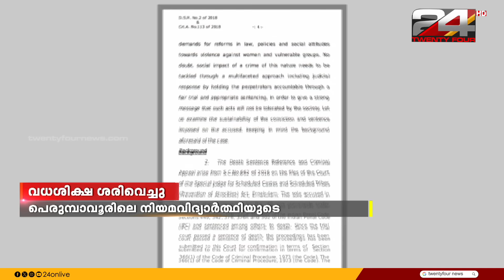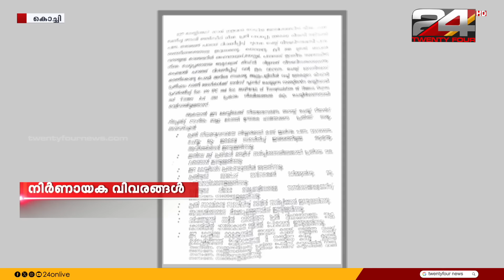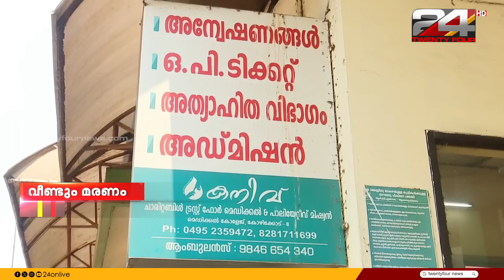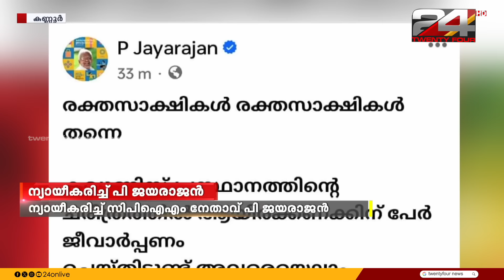വാർത്താമഴ | Vartha Mazha | 20 May 2024 | S Vijayakumar | 24 NEWS